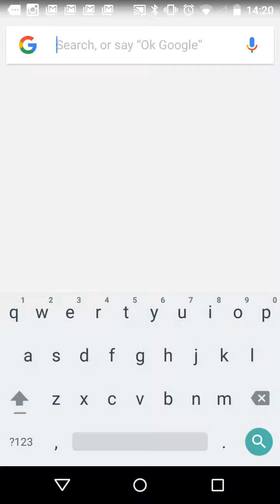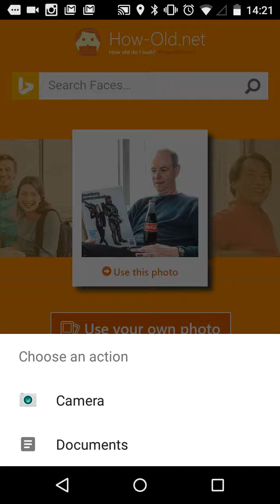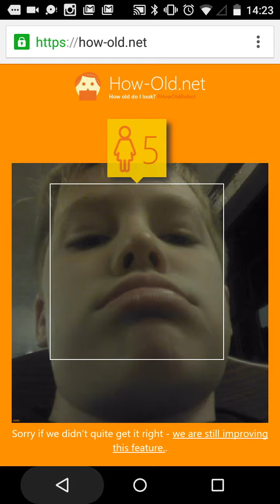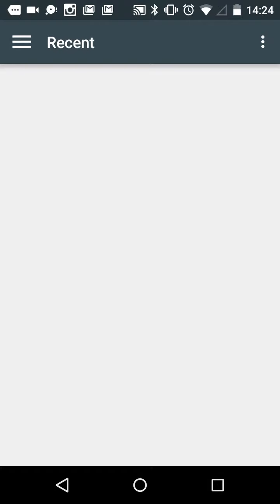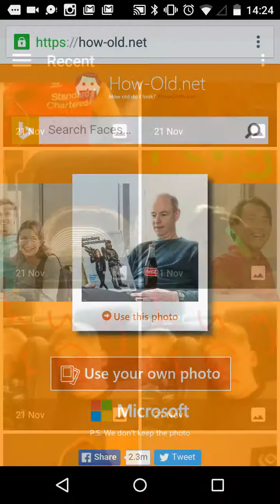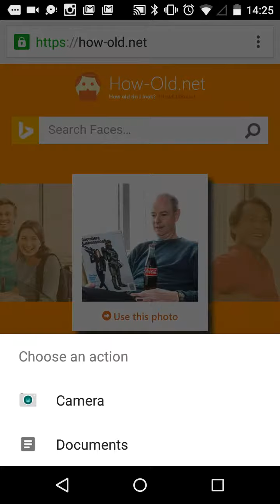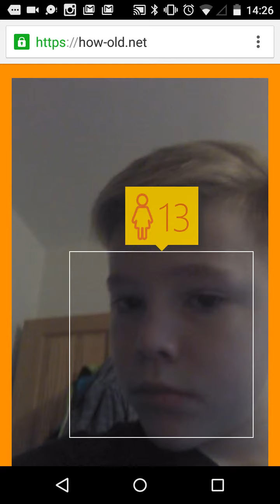How old do I look